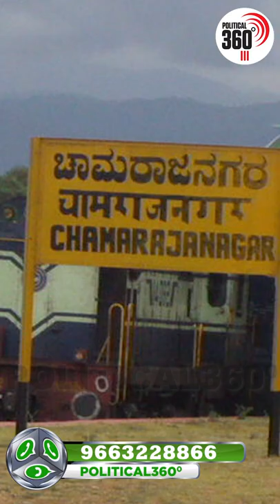ಮೈಸೂರು-ಚಾಮರಾಜನಗರ ಕ್ಷೇತ್ರದಿಂದ ಲೋಕಸಭಗೆ ಆಯ್ಕೆಯಾದ ಏಕೈಕ ಮಹಿಳೆ ಇವರೇ | Political 360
Political360.in is an first Karnataka political web portal founded by Mr Puttappa , owned by P2 ADD Agency.